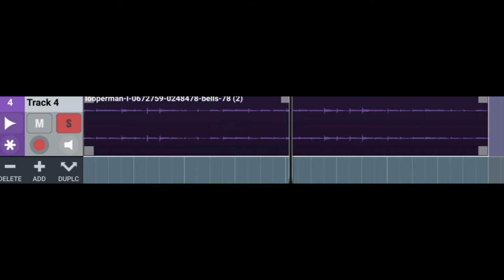Бит за 47 секунд в Cubasis 3